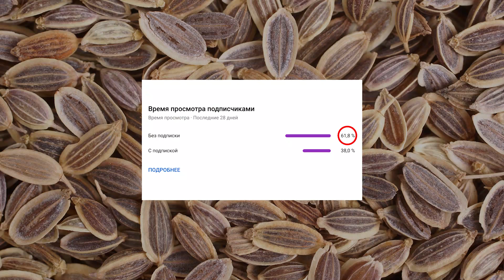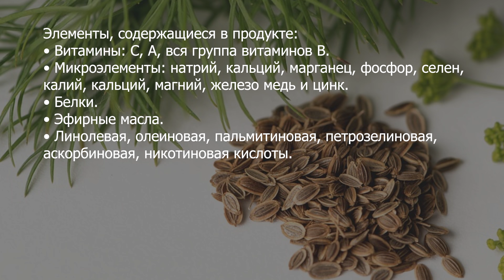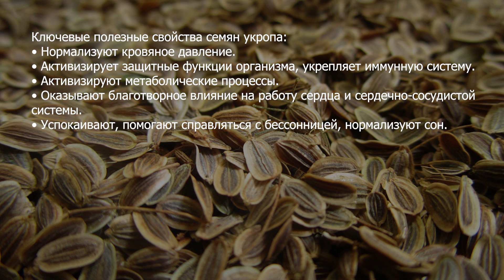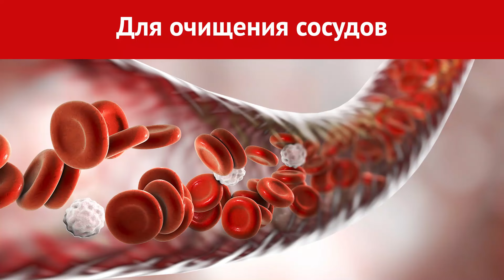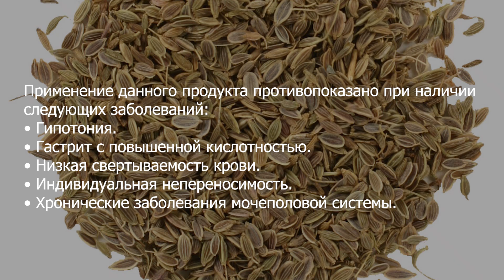С помощью СЕМЯН УКРОПА избавилась от 20 недугов. Не ожидала такого!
Семена укропа польза и вред. О пользе и действии укропа знали с древних времен. Первые упоминания об этом растении встречались еще в древнеегипетских папирусах и более древних рукописях. Впервые укроп появился на территории Средиземноморья, откуда начал распространяться по всему миру.

0:00 Общая информация о семенах укропа
1:08 Польза семян укропа
3:37 Применение семян укропа
8:56 Противопоказания и вред семян укропа